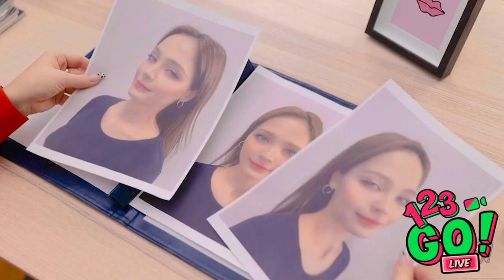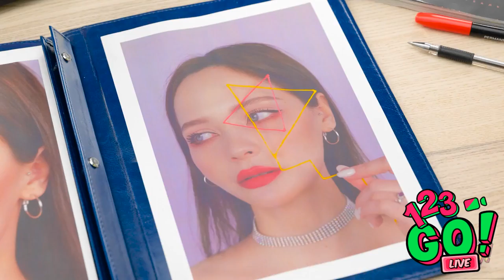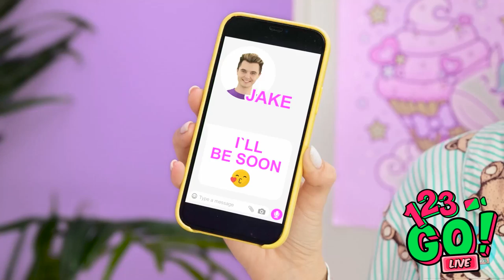CUTE EPOXY RESIN AND 3D PEN JEWELLERY || Awesome DIY & Mini Crafts by 123 GO! By 123GO!LIVE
In the mood to create something beautiful to wear? These tips ought to come in handy then!